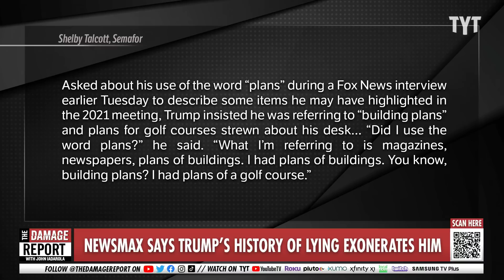Newsmax Accidentally Throws Trump Under The Bus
Newsmax attempts to defend Donald Trump over bombshell audio recordings but ends up calling him out instead. John Iadarola and Yasmin Khan break it down on The Damage Report.

‘You Know How Trump Is’: Newsmax Anchor Defends Trump By Noting He Often Says Things But That ‘Doesn’t Make It True’

"Newsmax host Lidia Curanaj gave a “Trump will be Trump” defense Tuesday when discussing the leaked audio tape of the former president rusting papers and discussing classified documents with guests.

Legal analyst Thane Rosenbaum began by defending Donald Trump‘s possession of the documents, even after the government asked for them back.

“Was he grossly negligent? Possibly,” Rosenbaum said. “But, again, he was not stealing records, he was not burning it, he was not sharing it, he wasn’t selling it. He was possessing it as a former president.”"